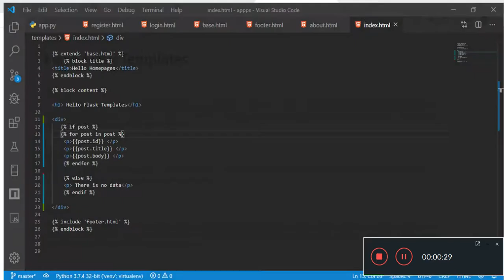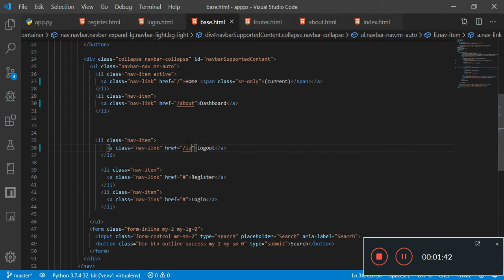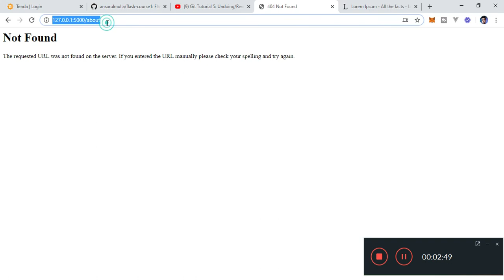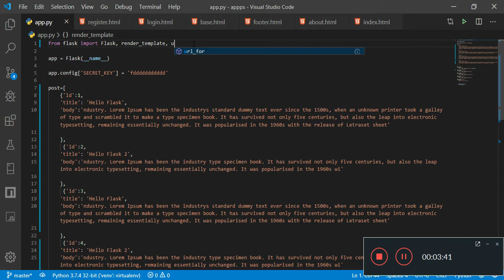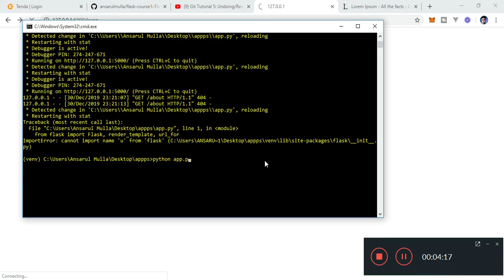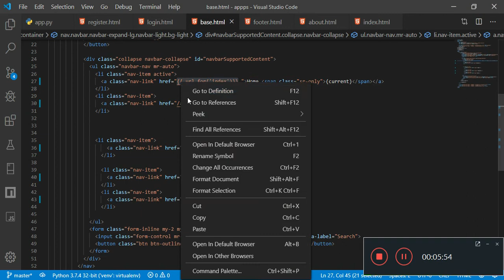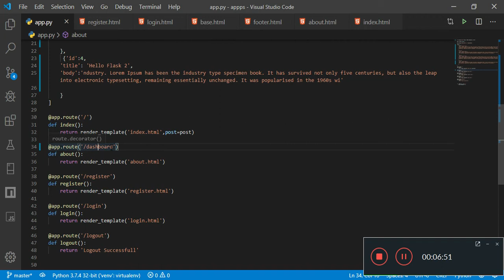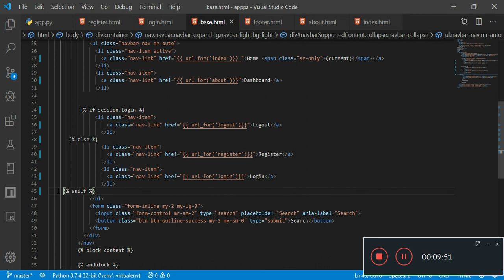Flask Dynamic URL , Flask-MySQL Complete Course Part : 5